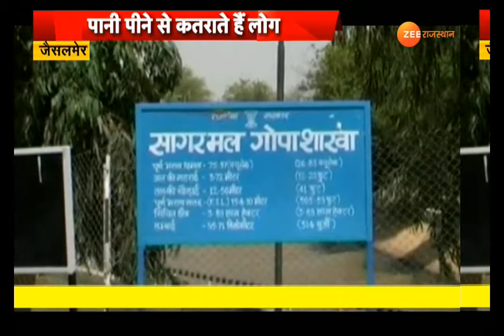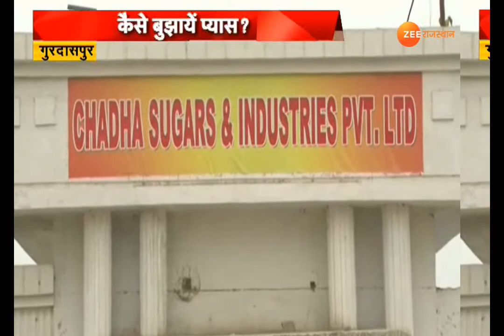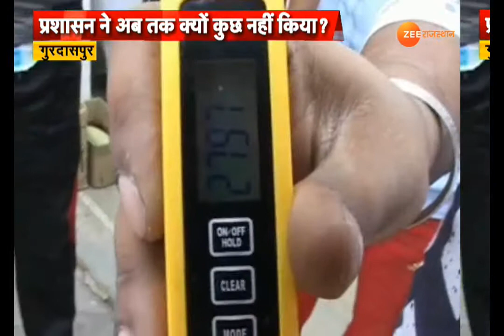ZeeSpecial : सावधान ! पंजाब से आ रहा है राजस्थान के लिए जहर !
क्या होता है जब जीवनदायिनी ज़िन्दगी लेने पर आमादा हो जाये .क्या हो जब पानी जान का दुश्मन बन जाये .देखिये खास कार्यक्रम नहर में जहर।